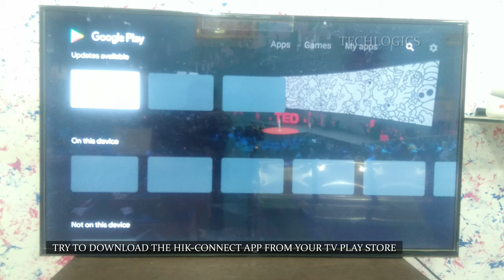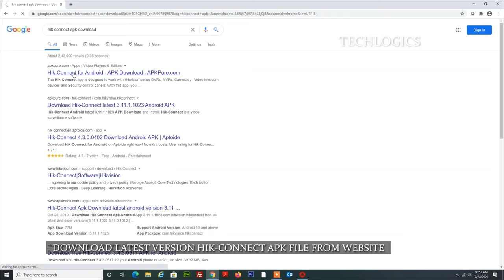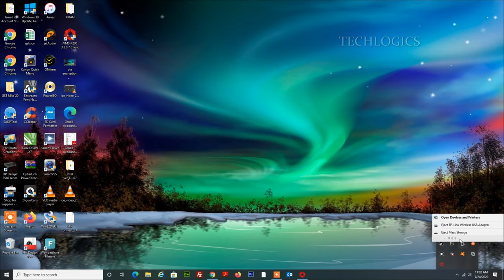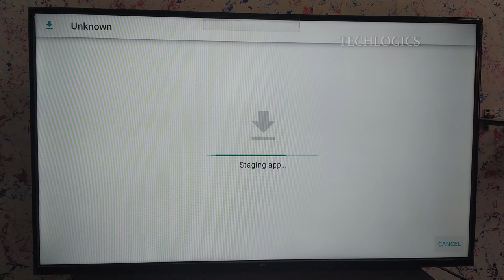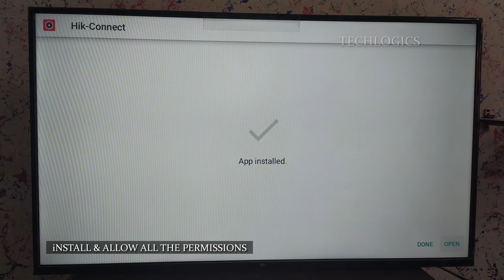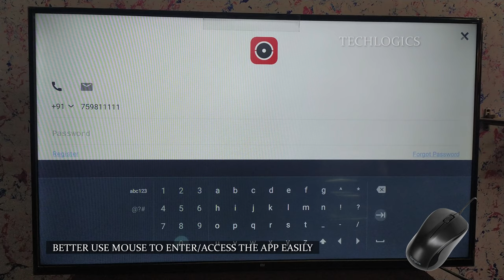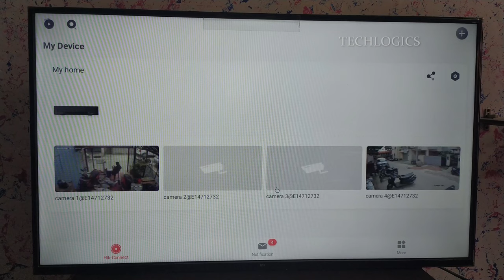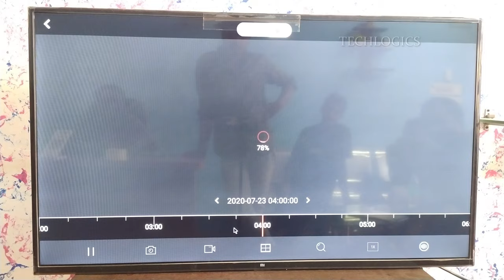how to install Hik-connect hikvision mobile app install on Android smart TV via External USB Drive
Hik-connect apk file install from external USB drive for Android smart TV